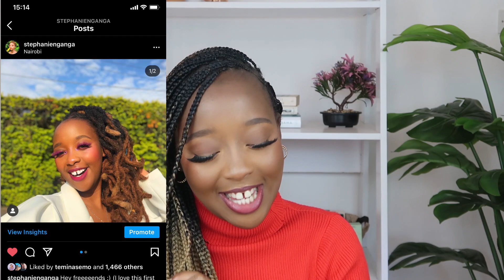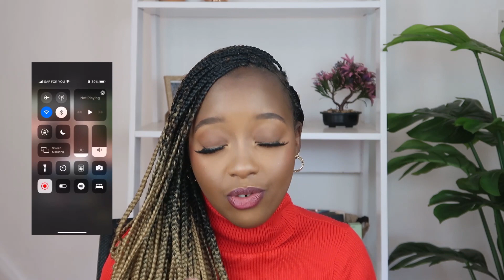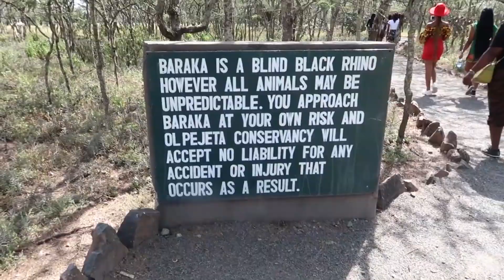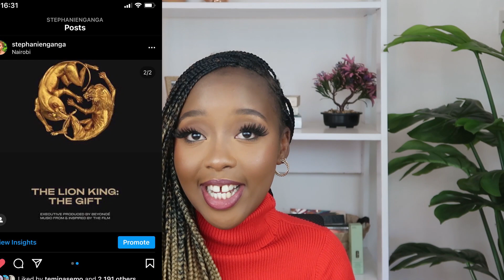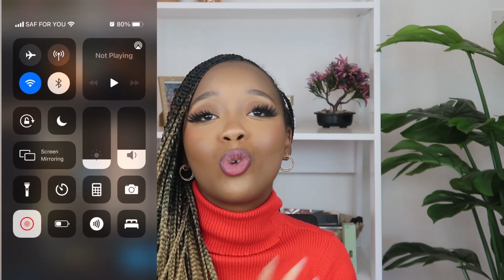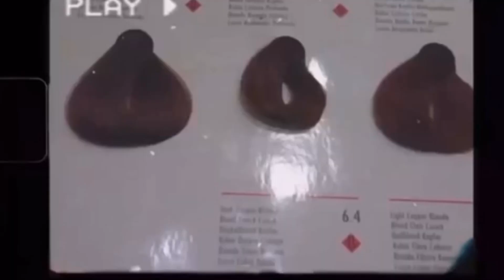12 DAYS OF CHRISTMAS EXTENDED DAY 9&10 | MY 2020 RECAP (gets emotional) | Stephanie Ng'ang'a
Hey freeeeends :)
HAPPY NEW YEAR 🎊🎊🎊🤗🤗 2021 is finally here!
Decided to recap the whole of my 2020 and this is how it went...

Also we are on the Roadto10ksubscribers and I'd really appreciate it if you could join the family.

MUSIC USED-
Dj Quads: